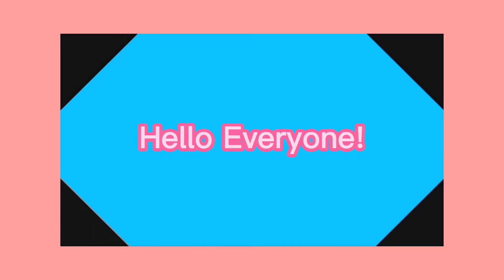FCC'S Intramural 2022|Grand Openning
FCC'S 2022 Intramural Grand Openning